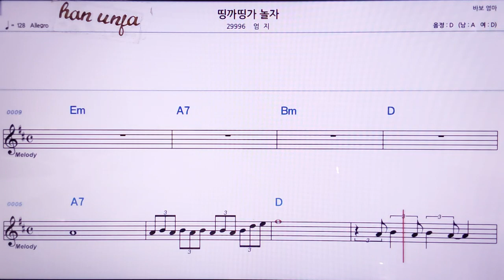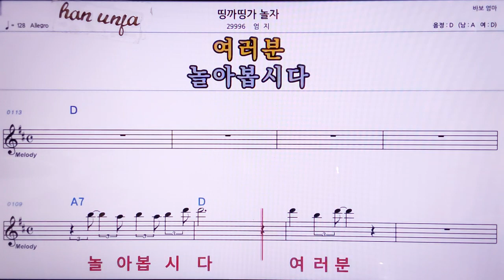💖띵까 띵가/놀자/엄지 👍MR,노래방, 악보, 코드,Karaoke With Sheet Music